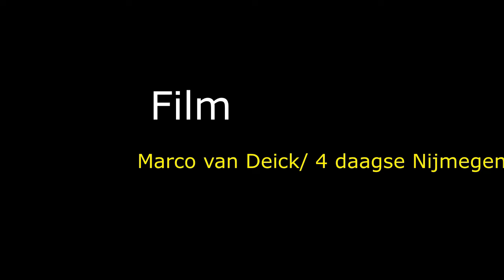Hitradio Centraal FM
De laatste dag van de 4 daagse van Nijmegen.
Ook deze laatste dag laten wij u niet voor bij gaan met deze reportage van onze verslag gever op locatie Marco van Deick.